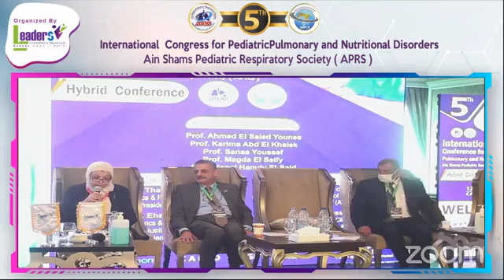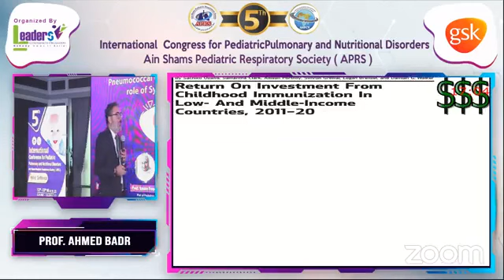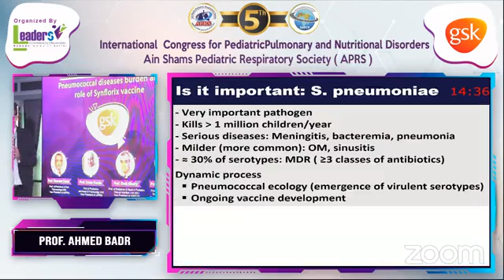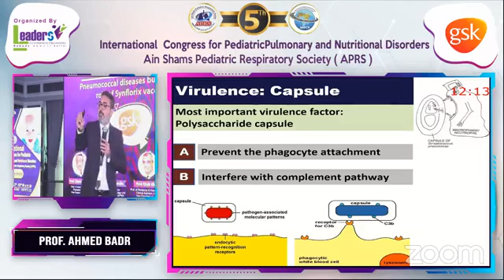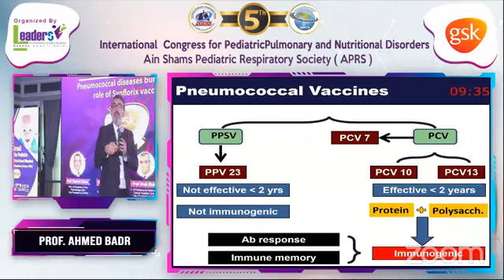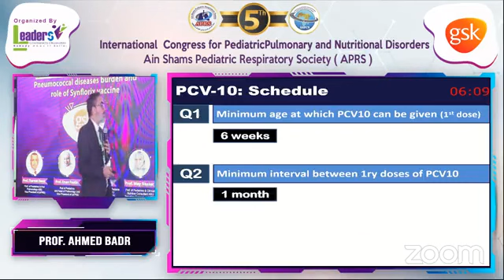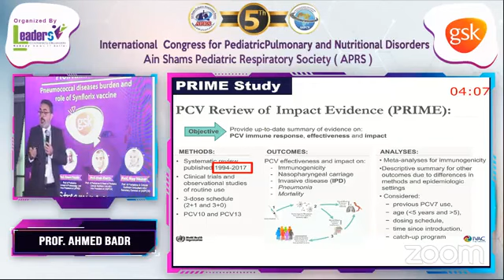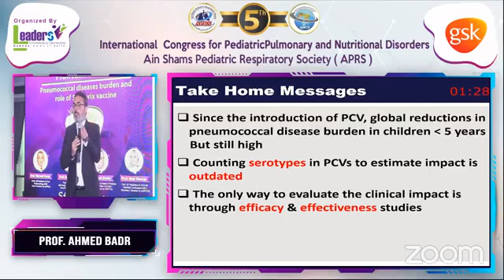Updates in Pneumococcal Disease prevention in practice Prof Ahmed Badr